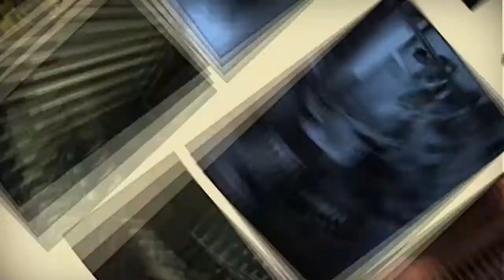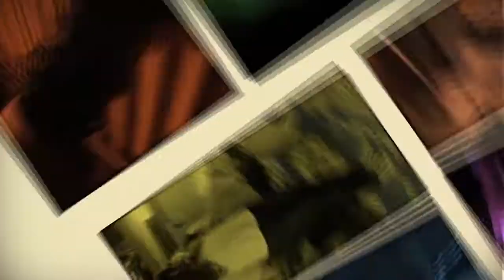db freakalizer - move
db freakalizer
the only foot bass hammond funk`n roll band

Guitar: Carlo Menet
Drums: Dennis Blassnig

Camera: Dodi Mesacek
Postproduction: Hns El-Shue